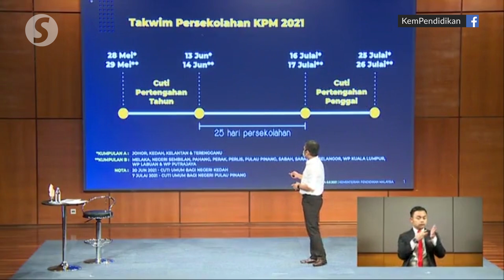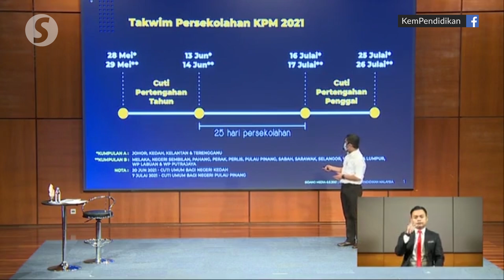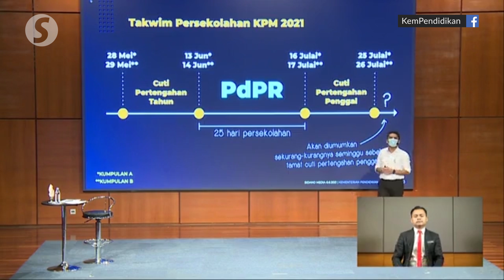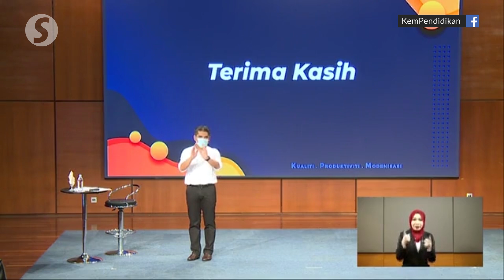Students to continue with online learning until July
Education Minister Datuk Dr Radzi Jidin said students would continue with home-based learning (PdPR) when schools reopen from June 13 onwards until the next school holidays scheduled to begin on July 16.

He added that this also applied to international schools, private schools and expatriate schools.